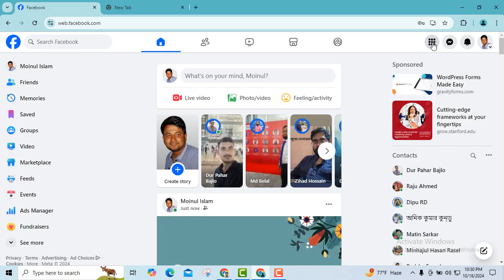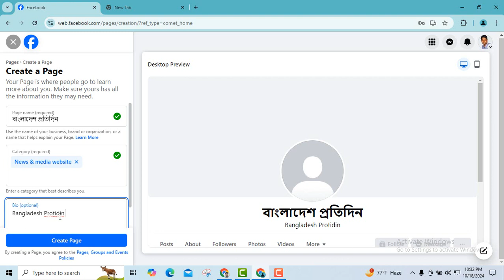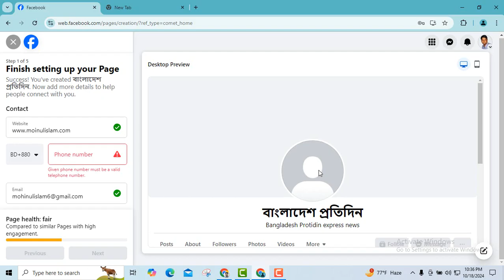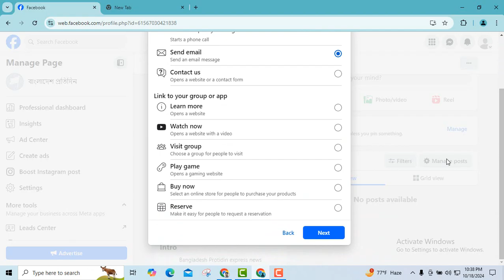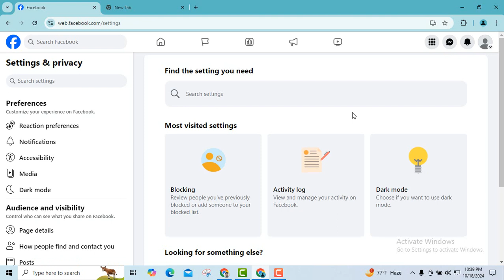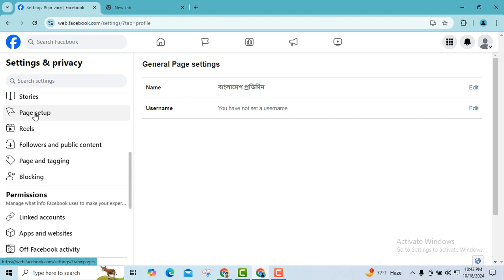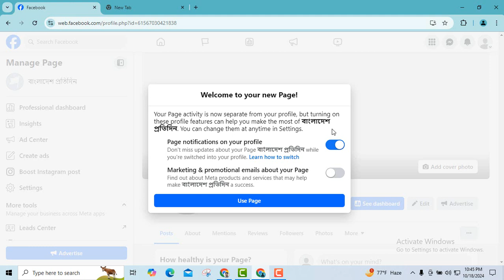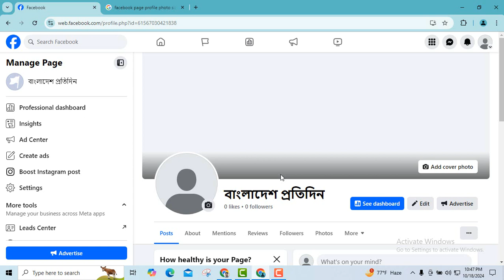Create a Facebook Page in Just 5 Minutes! নতুন নিয়মে ফেসবুক পেজ তৈরি করুন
Welcome to our quick and easy tutorial on how to create a Facebook Page in just 5 minutes! 🚀 Whether you're starting a business, promoting a brand, or building a community, this step-by-step guide will show you the new rules (নতুন নিয়ম) for creating a professional Facebook Page.

In this video, you'll learn: ✅ How to set up your page quickly ✅ Best practices for filling out information ✅ Tips to optimize your page for success